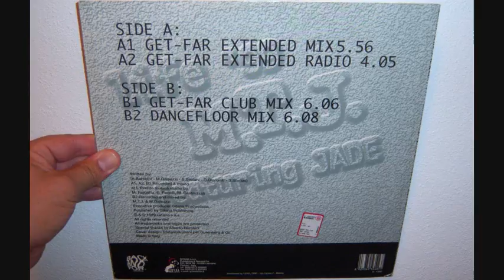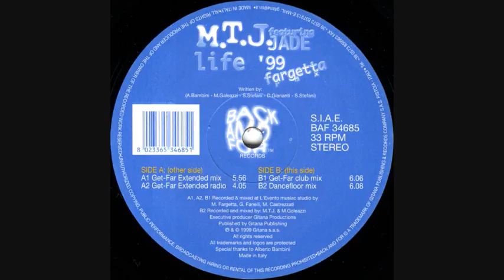M.T.J. Featuring Jade - Life (1998 Dancefloor mix)